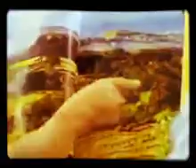Kangen Dengan Iklan ini.. iklan Jadul Selalu di Hati